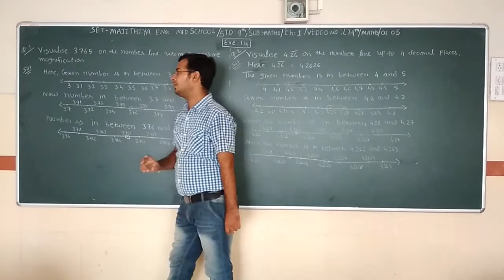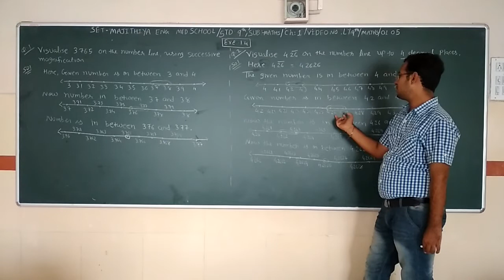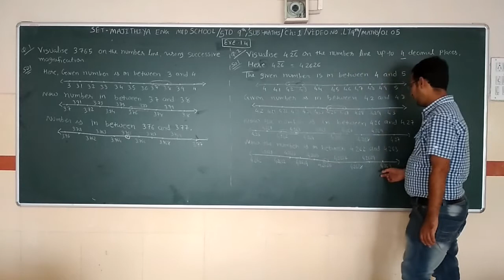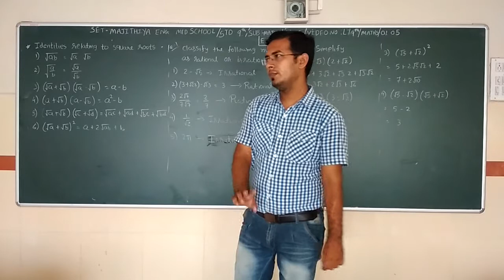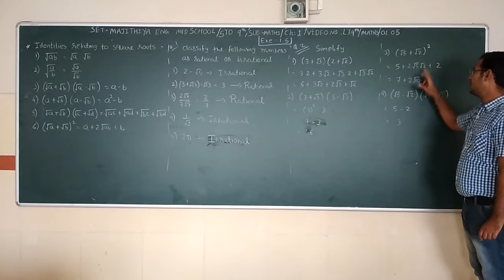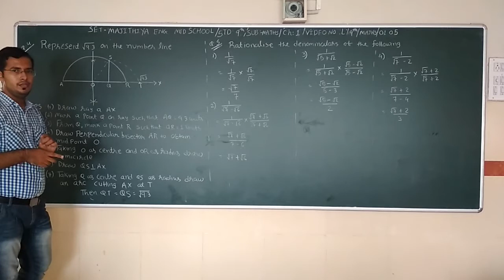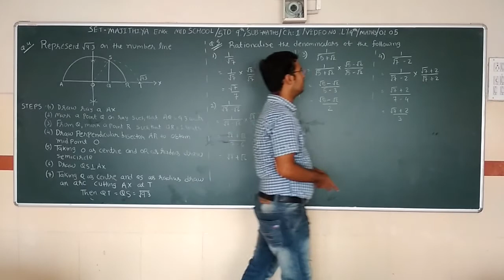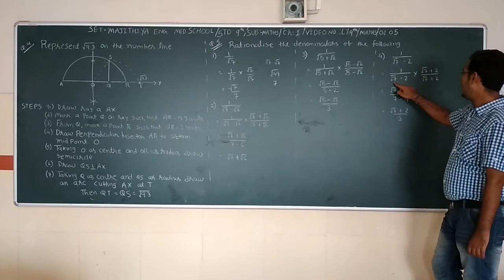SET - L/09/MATHS/01.05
SET  –  MAJITHIA ENG. MED. HIGH SCHOOL - STD.- 09 – SUBJECT -  MATHS – CHAPTER - 01.05